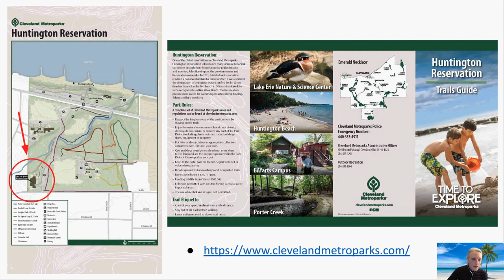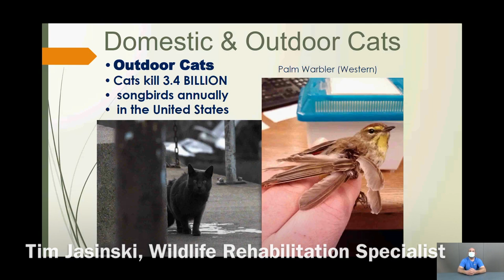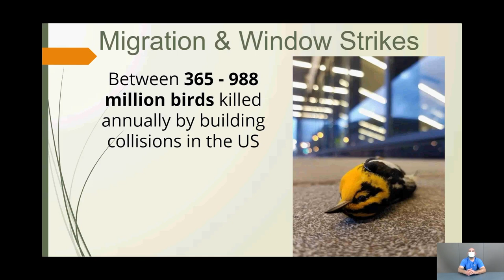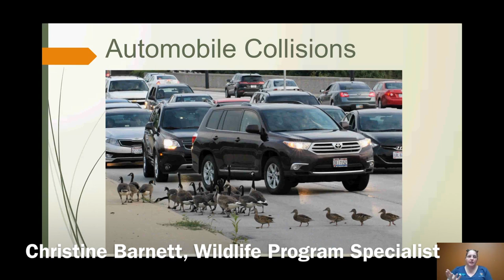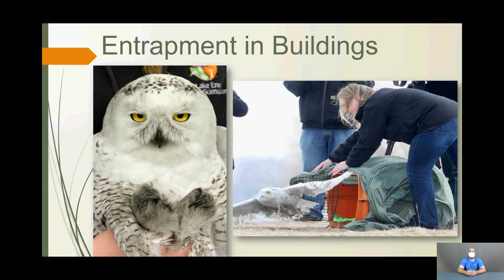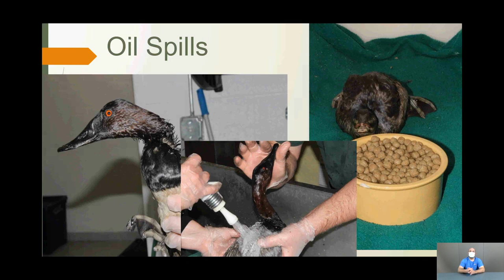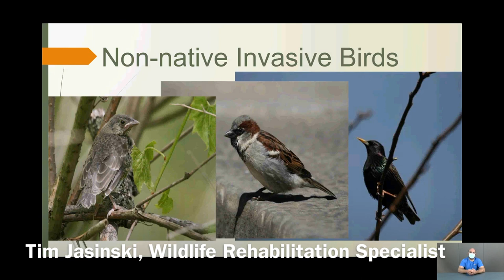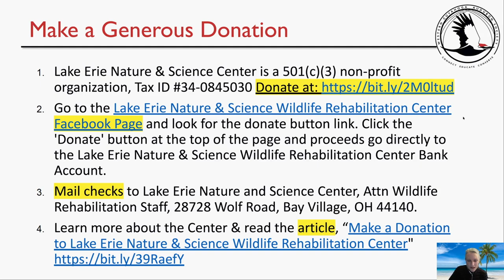'The Perils of Bird Life and How You Can Help' at Lake Erie Nature & Science Center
'The Perils of Bird Life and How You Can Help' shows us how from migration to habitat loss, it’s tough out there when you’re a bird. Take a look at all of the obstacles birds overcome and learn how you can help ensure their survival.

Lake Erie Nature and Science Center and Western Cuyahoga Audubon Society co-host February, Mondays at 12:00 p.m. (EST) 2021 Wildlife Rehabilitation LIVE Programs & Center Fundraiser.

Wildlife rehabilitation specialists are some of today's unsung heroes and heroines. Working under tremendous pressure they continue to aid and assist injured wildlife despite the crippling effects of climate change now compounded by the social and economic complications of COVID-19.

Centers everywhere are experiencing a significant decline in donation dollars due to pandemic economic stress and ranks of volunteers may have diminished or are unable to assist because of virus contagion and social distancing requirements.

Efforts are further complicated by populations of wildlife needing assistance due to the affects of extreme hot or cold weather fluctuations, forest fires, severe drought, flooding, or worse due to human encroachment and the unpredictable severe affects of climate change.

Lake Erie Nature & Science Center serves thousands of children and families each year in addition to caring for our resident animals and treating wildlife rehabilitation patients. To provide the best possible service with the least amount of expense, we are asking for your help! As an independent nonprofit organization, we rely on the generosity of the communities we serve to offer free general admission, nature-based education and wildlife services often at no charge to the public. All donations, both monetary and goods, are not only appreciated but crucial to our continued success.

$50 feeds the Bald Eagle for one week
$100 feeds our skunks for one month
$250 feeds all the hawks for one month
$500 feeds all the box turtles for one year

1) Make a donation in any amount at this unique Donate and proceeds will be deposited directly to the Lake Erie Nature & Science Center Bank Account. Details: Lake Erie Nature & Science Center is a 501(c)(3) non-profit organization, Tax ID #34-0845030.
2) Go to the Lake Erie Nature & Science Wildlife Rehabilitation Center Facebook Click the 'Donate' button at the top of the page to send proceeds directly to the Lake Erie Nature & Science Wildlife Rehabilitation Center Bank Account.

​​The non-profit Lake Erie Nature & Science Center educates and inspires each of us to understand, appreciate and take responsibility for our natural world. Partner Western Cuyahoga Audubon is a chapter of the National Audubon Society based in Cuyahoga County in Northern Ohio, USA seeks to educate the public and conserve natural habitats for all bird species.

For a schedule of programs, view Lake Erie Nature and Science Center Wildlife Rehabilitation Programs & Center Fundraiser